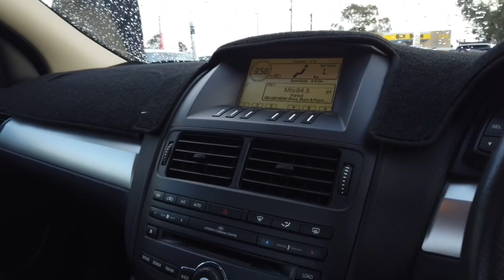2008 FORD FALCON Ellenbrook, Midland, Helena Valley, Guidlford, Greenmount, WA 6505522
White New 2008 FORD FALCON available in Ellenbrook, Western Australia. Servicing the Midland, Helena Valley, Guidlford, Greenmount, WA area.

Midland Toyota
163 Great Eastern Hwy